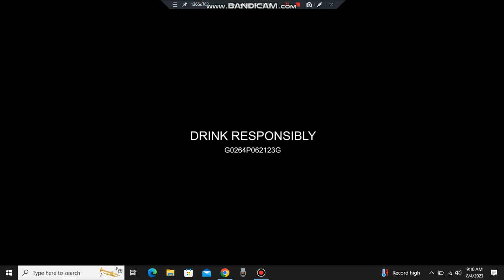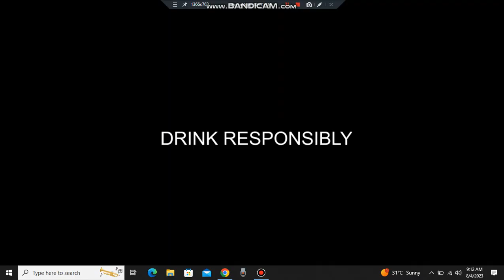Character Elimination Season 8 Commercial Break Pt 14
''Thanks for have great Day''